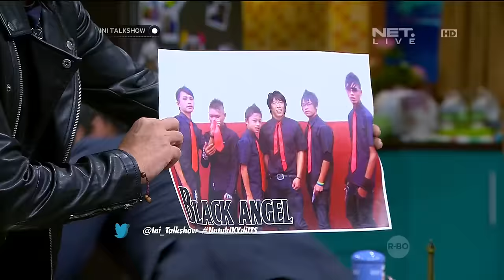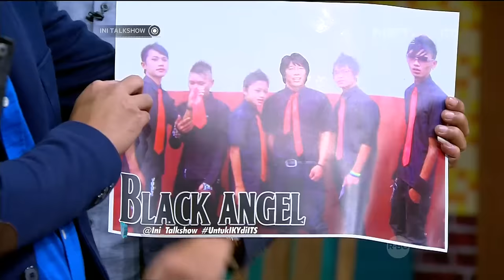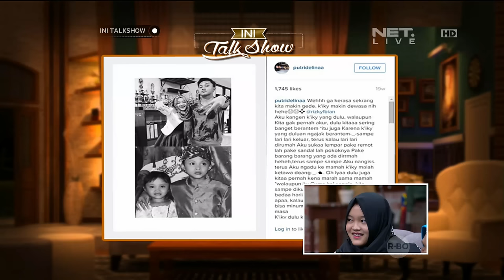Rizky Febian Menangis Mendapat Surprise dari Keluarga - Part 3/6